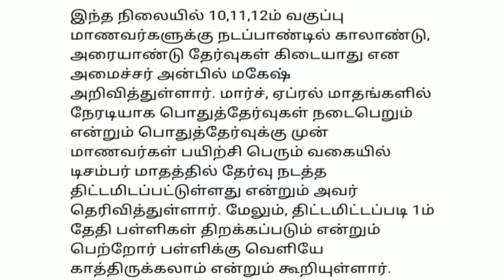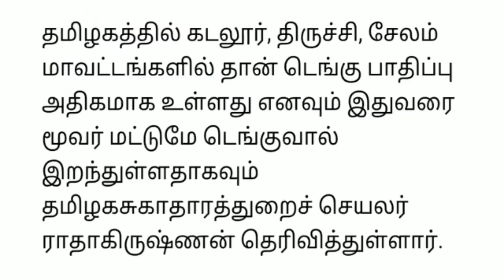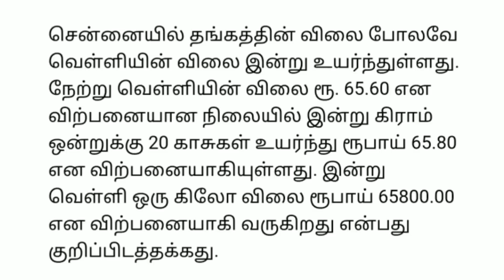10 மணி செய்திகள் |12-10-21|Today Evening headlines News | Mukkiya seithigal | முக்கிய செய்திகள்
10 மணி செய்திகள் | Today Evening headlines News | Mukkiya seithigal | முக்கிய செய்திகள்